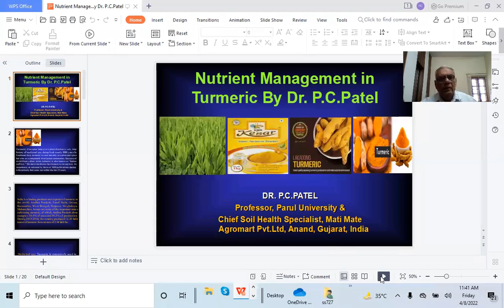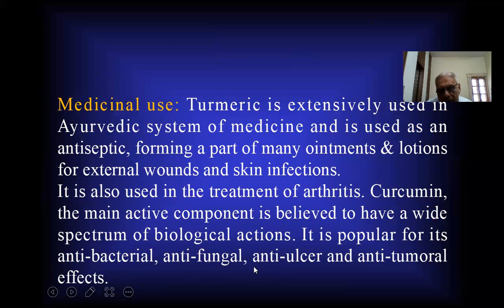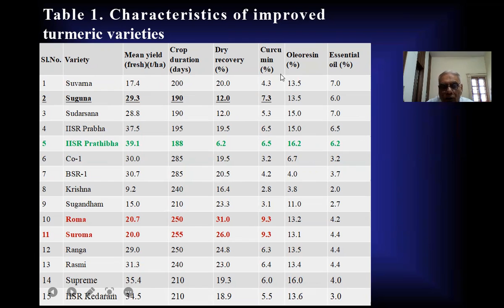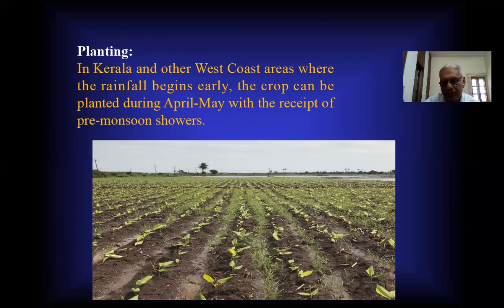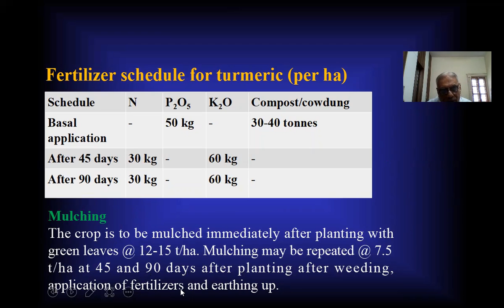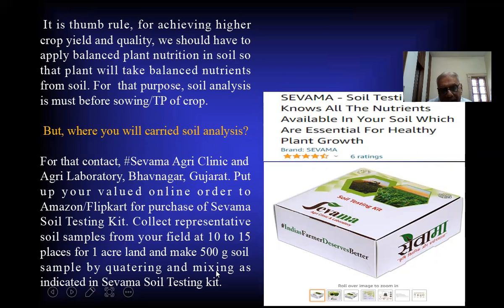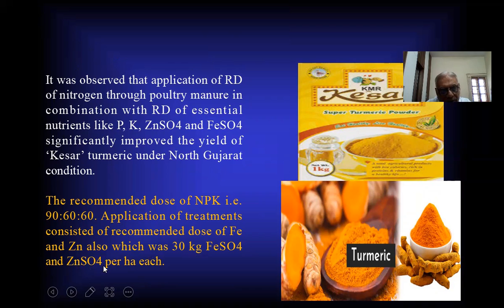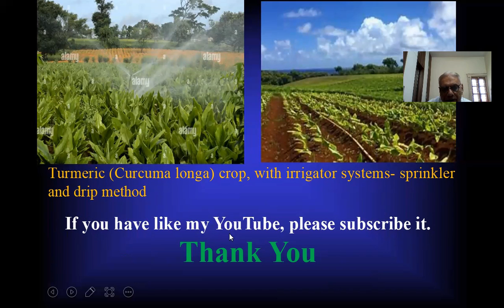Nutrient Management in Turmeric By Dr. P.C.Patel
Turmeric (Curcuma longa) is a plant that has a very long history of medicinal use, dating back nearly 4000 years. In Southeast Asia, turmeric is used not only as a principal spice but also as a component in religious ceremonies. Because of its brilliant yellow color, turmeric is also known as “Indian saffron.” Modern medicine has begun to recognize its importance, as indicated by the over 3000 publications dealing with turmeric that came out within the last 25 years.
India is a leading producer and exporter of turmeric in the world. Andhra Pradesh, Tamil Nadu, Orissa, Karnataka, West Bengal, Gujarat, Meghalaya, Maharashtra, Assam are some of the important states cultivating turmeric, of which, Andhra Pradesh alone occupies 38.0% of area and 58.5% of production. During 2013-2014, the country produced 12.29 lakh tonnes of turmeric from an area of 2.34 lakh ha.
The Lakadong variety of turmeric is originated from Lakadong area of the Jaintia Hillsdistrict of Meghalaya. It is considered to be one of the world’s best varieties of turmeric with its curcumin content of about 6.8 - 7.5 %. (Shreeranjan 2006).
Planting:
In Kerala and other West Coast areas where the rainfall begins early, the crop can be planted during April-May with the receipt of pre-monsoon showers.
Manuring and fertilizer application:
Farmyard manure (FYM) or compost @ 30-40 t/ha is applied by broadcasting and ploughing at the time of preparation of land or as basal dressing by spreading over the beds or in to the pits at the time of planting. Organic manures like oil cakes can also be applied @ 2 t/ha. In such case, the dosage of FYM can be reduced.
 Recommended blanket nutrient dosage for turmeric for Kerala is 60 kg N, 50 kg P2O5 and 120 kg K2O per hectare. Integrated application of coir compost (@ 2.5 t/ha) combined with FYM, biofertilizer (Azospirillum) and half recommended dose of NPK is also recommended.
The fertilizers are to be applied in 2 - 3 split doses. Full dose of P is applied as basal at the time of planting. Equal split doses of N and K is top dressed at 45, 90 (and 120) DAP. In zinc deficient soils, basal application of zinc fertilizer up to 5 kg zinc/ha (25 kg of ZnSO4/ha) gives good yield. Foliar application of micronutrient mixture specific to turmeric is also recommended (dosage @ 5 g/L) twice, 60 and 90 DAP, for higher yield.
The fertilizers should be applied on soil test basis and yield to be targeted. If N is very low in soil, we should have to apply 120 Kg N/ha for obtaining 30 MT/ha yield of turmeric but for  40MT, then apply 170 Kg N/ha. It is also true for P and K.
It is thumb rule, for achieving higher crop yield and quality, we should have to apply balanced plant nutrition in soil so that plant will take balanced nutrients from soil. For  that purpose, soil analysis is must before sowing/TP of crop.
For that contact, Sevama Agri Clinic and Agri Laboratory, Bhavnagar, Gujarat.
Sevama Soil Testing lab will start immediately soil testing after receipt of soil samples.  The advise report along with manures and fertilizers and dispatch report within 3 to 5 days to farmers’ home place. We have latest fast,  accurate and precise ICP-OES scientific instrument for soil , water and plant analysis.
 Integrated Nutrient Management in Turmeric:
1.The field results of College of Horticulture,  Rajendranagar, Hyderabad, Telangana indicated that growth parameters and fresh rizomes yield (29.69 t/ha were significantly highest in plants supplied with 75%  NPK (Recommended Dose Fertilizer) + Farm yard manure (25 t ha-1) + Vermicompost (5 t ha-1) + Neem cake (500 kg ha-1) + Azotobacter (2 kg ha-1) + Phosphorous solubilizing bacteria (2 kg ha-1). It was observed that application of RD of nitrogen through poultry manure in combination with RD of essential nutrients like P, K, ZnSO4 and FeSO4 significantly improved the yield of ‘Kesar’ turmeric under North Gujarat condition.The recommended dose of NPK i.e. 90:60:60. Application of treatments consisted of recommended dose of Fe and Zn also which was 30 kg FeSO4 and ZnSO4 per ha each.
2.The field trial was conducted at AICRP on Spices, Department of Horticulture, Tirhut College of Agriculture (R.A.U.), Dholi, Muzaffarpur (Bihar) India in 2007-08 & 2009-10. Results indicated that fully organic, INM and fully inorganic, INM i.e. FYM @ 20 tons ha-1 + ½ (N:P:K;:150:120kg/ha-1)+ P-solubilizer, Pseudomonas florescence and Trichoderma as seed treatment & soil application @ 20 kg ha-1 each bio-fertilizer with spray or drenching with mancozeb @ 0.25 % and malathion @ 0.1 % at 21 days interval from July to Oct produced maximum plant height (121.18 cm), No. of leaves (10.28) & yield per ha (54.93 t ha-1) and gave maximum net profit Rs.4,26,403 ha-1 and cost : benefit ratio (Rs.4.46).